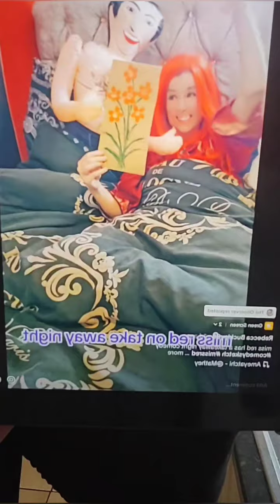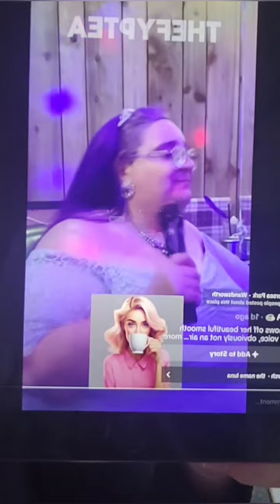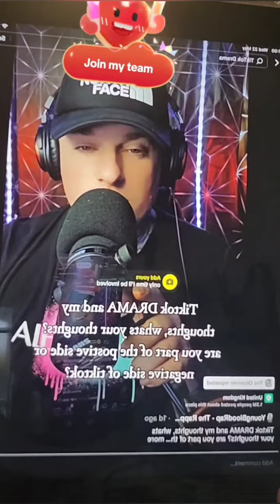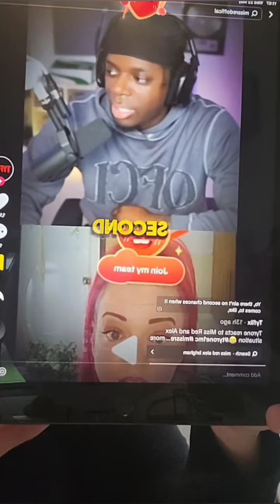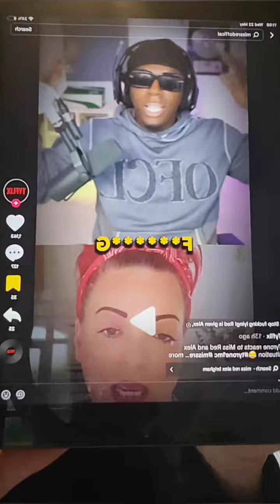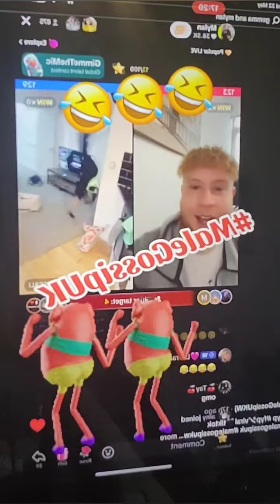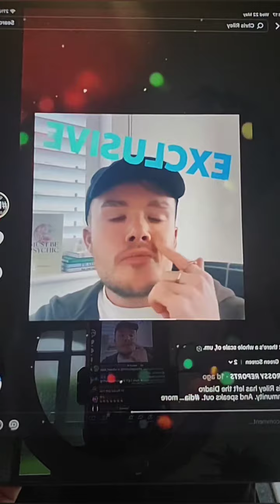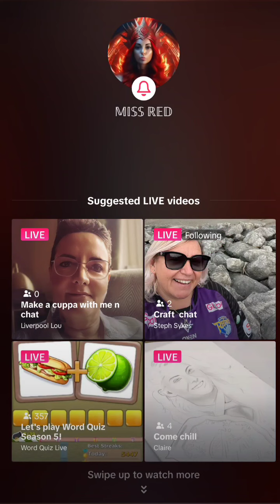Miss Red - 22nd May 2024